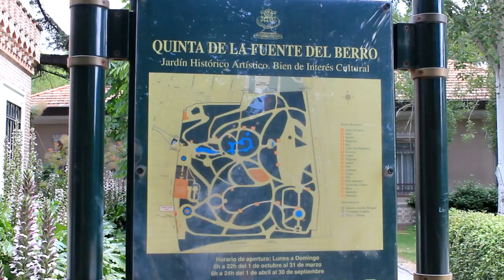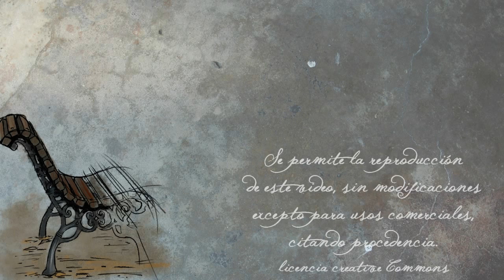Quinta fuente del Berro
Canal dedicado a la Naturaleza, los jardines y las plantas en general.